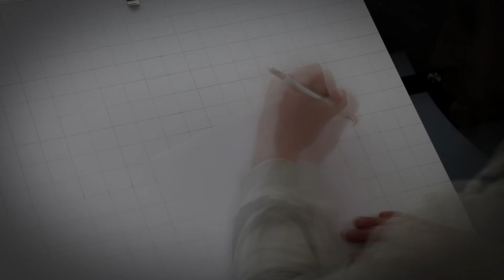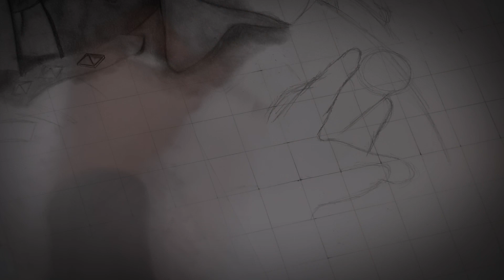Don't Panic! - Timelapse Drawing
Episode 6 - Don't Panic!

A little jab at the handling of Covid-19. Featuring Bojo, Gove and Hancock.

Big shout to Noisy Antics as always for the mix!